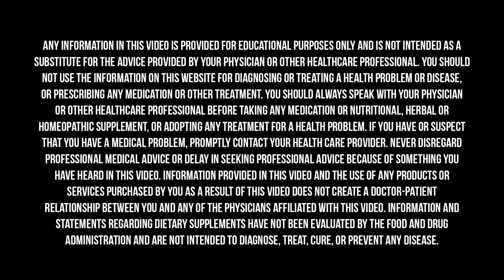THIS Is Why Sugar Is So Bad | Mark Hyman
I can’t tell you how many times I’ve heard someone say they wish they had more willpower to be able to quit sugar. But here’s the thing: it’s an actual physical addiction and the food industry strives to get us hooked on sugar. So, it’s not about willpower, it’s about biochemistry.

In this episode of my masterclass series, I discussed why we’re biologically addicted to sugar, and why we should limit the amount we consume.